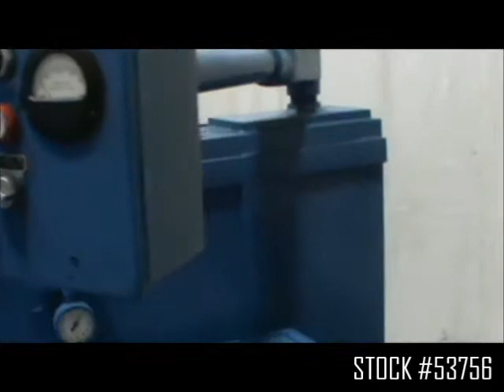REED MODEL A22HB THREAD ROLLER: STOCK #53756